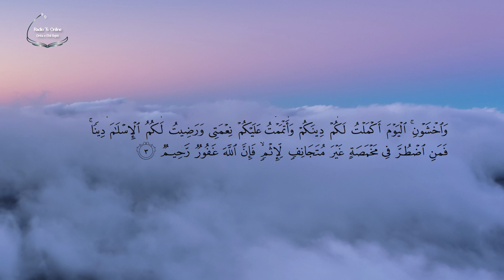TEFSIRI "SUJUTIT" PËR EHLI BEJTIN - Sure “El Mâide”, ajeti 3